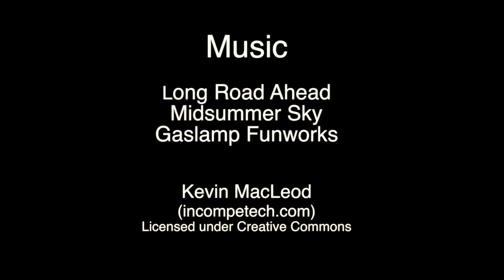Maui Axis Deer: Exploring Solutions to a Growing Problem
This film was created by students in Maui Huliau Foundation's Huliau Environmental Filmmaking Club. Maui Axis Deer documents the story of Maui's invasive deer population from their arrival on the island to various strategies for managing the future population and the possible emergence of a local venison industry.  Filmed & Edited by Anthony Romero, Bernardo Buenrostro, and Jacob Harris.